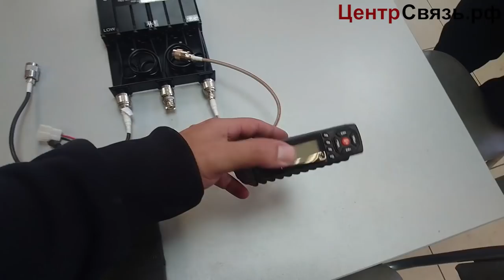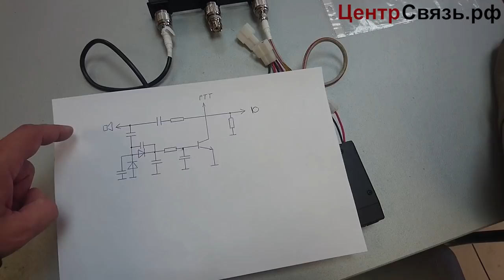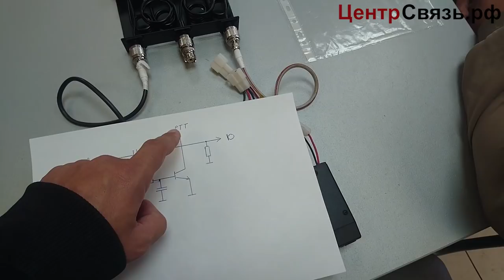Самодельный ретранслятор VHF часть 2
Продолжение то что было на схеме и в теории, показываем на практике. Реальная демонстрации  работа будет в 3 части. ждем переходник для антенны.